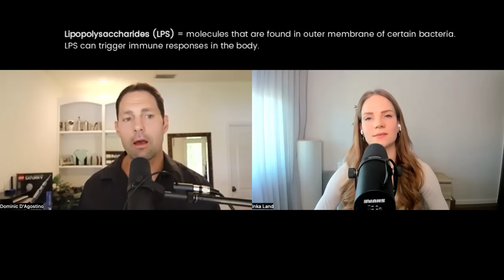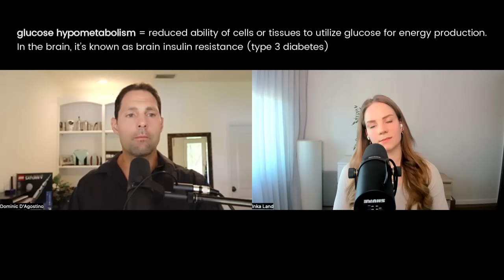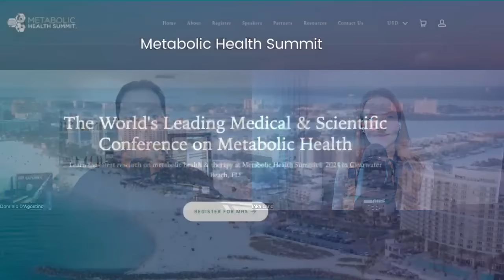How to Boost Your NAD and brain with keto diet, MCT, and exogenous ketones? | Dr. Dominic D'Agostino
Dom D'Agostino is a renowned researcher and professor in neuroscience, physiology, and metabolic health. He has significantly contributed to studying the ketogenic diet, oxygen toxicity, hyperbaric medicine, and nutritional ketosis. His work has explored the impact of ketones and ketogenic diets on improving functioning and health in different conditions, insulin sensitivity, inflammation, and overall metabolic health. His work has significantly impacted the understanding and application of metabolic therapies, especially the ketogenic diet and exogenous ketones, in improving health and performance.

This interview covers the practical aspects of using exogenous ketones to improve brain health. D'Agostino explains how exogenous ketones work inside your body, how you can use them for brain health, muscle perseverance, reversing dementia, and as a nootropic and mental health benefits. We cover how you can harness the benefits of ketones without going to the ketogenic diet. Dom also reviews the best ketone products on the market.

Inka Land (MSc neuropsychology) shares tools and habits for mental well-being, brain health, and a balanced lifestyle. She's a TEDx speaker and co-author of educational books on health.

Dr. Dominic D'Agostino

Timestamps
02:25 Dom's background in ketone research
05:20 What are ketones, nutritional ketosis, and exogenous ketones
09:00 Ketones & building muscle
12:00 Seizures, Alzheimer's, inflammation, and brain energy
16:40 Mental health benefits, stress reduction, GABA
20:50 Prevent cancer growth
22:00 Products: LMNT, ketostart (L-BHB vs DL-BHB)
23:40 Longevity & NAD boosting
25:35 Alzheimer's & reversing dementia
30:10 Can coconut oil, MCT oil, and C8 oil
35:40 genetic disorders & gene expression
36:35 Smart drugs, cognitive enhancement, brain fog
39:20 Glucose hypometabolism and metabolic control, improve energy production
41:08 Do ketones work for the average person?
42:50 How to start to benefit from ketones? Diet vs supplements
46:14 Products: Ketostart, LMNT, Keto Brainz
48:49 Metformin for blood glucose and health
53:50 Dom D'Agostino links